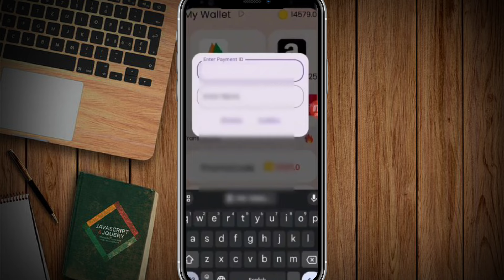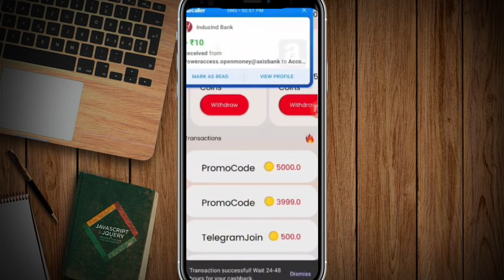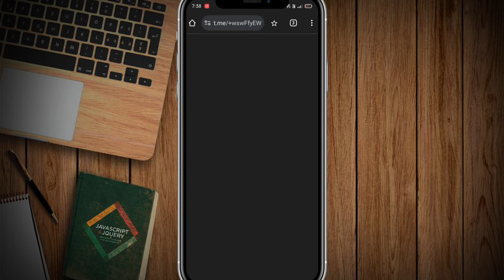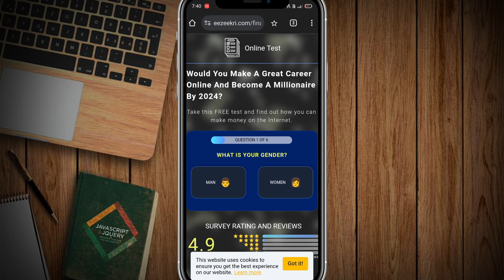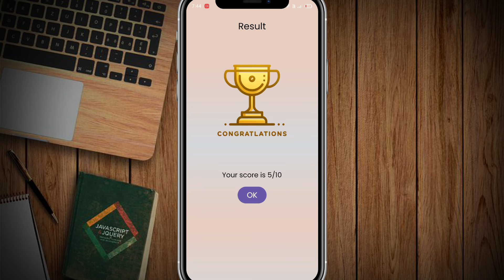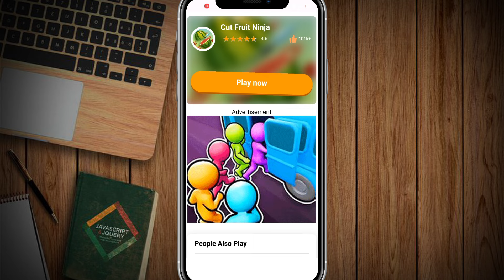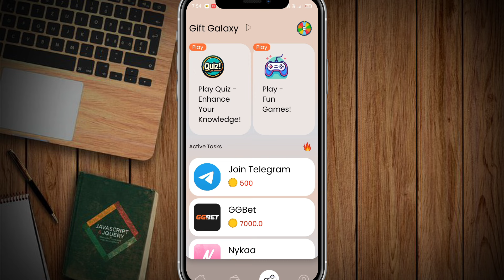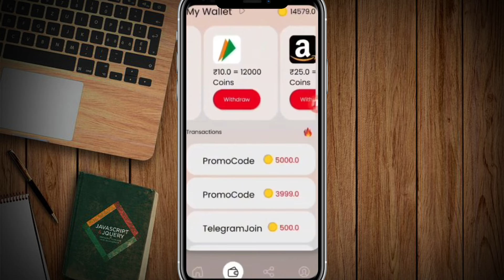Gift Galaxy App Se Paise Kaise Kamaye | Gift Galaxy App Payment Proof | Gift Galaxy Unlimited Trick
Top Queries

gift galaxy se coin kaise kamaye
gift galaxy se earning app
gift galaxy earning app
gift galaxy app script
gift galaxy redeem code
gift galaxy app

Your Queries;

1. earning app
2. earning app today
3. earning app today 2024
4. new earning app today 2024
5. new paytm earning app today 2024
6. earn money online
7. earn money online app
8. earn money online app without investment for students
9. best earning app
10. best earning app for paytm
11. best earning app for paytm without investment
12. best earning app without investment
13. how to earn money online
14. how to earn money online without investment
15. how to earn money online without investment for students
16. how to earn money online for students
17. real earn money app
18. real earn money app with proof
19. paytm earn money app with proof today
20. paytm earning app without investment
21. new earning app
22. new earning app 2024
23. new earning app 2024 paytm cash
24. new earning app 2024 paytm cash without investment
25. new real earning app
26. new real earning app with proof
27. new real money earning app 2024
28. new money earning apps 2024 paytm
29. free paise kaise kamaye
30. free paise kaise kamaye app se
31. free mein paise kaise kamaye app se
32. free mein application se paise kaise kamaye
33. free paisa earning app
34. free paise kamane wala app
35. free paise kamane wala app real
36. free mein paise kamane wala app real
37. free mein paisa kamane wala app kaun sa hai
38. free paise kamane ka app
39. free me paise kamane wala app 2024
40. free earning app 2024
41. new free earning app 2024
42. new free game earning app 2024
43. free game earning app 2024
44. online earning app
45. online earning app without investment
46. online paise kaise kamaye
47. online paise kaise kamaye free
48. best online earning app
49. daily earning app
50. earn money
51. work from home
52. money earning apps
53. unlimited income app
54. daily earning app
55. ghar baithe paise kaise kamaye
56. ghar baithe paise kaise kamaye app se
57. ghar baithe paise kaise kamaye app se 2024
58. ghar baithe paise kaise kamaye game khel ke
59. ghar baithe paise kaise kamaye online
60. ghar baithe paise kaise kamaye online in india
61. manoj dey earning app
62. manoj dey earning app video
63. manoj dey earning proof
64. manoj dey earning game
65. payment proof earning app
66. payment proof earning app today
67. new earning app today payment proof
68. payment proof earning app 2024
69. earning app live payment proof 2024
70. live payment proof earning app
71. best self earning app 2024
72. best self earning app 2024 without investment
73. 2024 best self earning app earn daily free paytm cash without investment
74. 2024 best earning app
75. 2024 best earning app today
76. 2024 ka new earning app
77. 2024 ka new earning application
78. 2024 ka new paytm earning app
79. 2024 new earning app
80. 2024 new earning app real
81. new real money earning app 2024
82. today real earning app
83. watch and earn money app
84. video watch earn money
85. video watch earn money paytm 2024
86. watch video earn paytm cash 2024
87. video dekho paisa kamao
88. video dekho paisa kamao paytm cash 2024
89. ads dekhkar paise kaise kamaye 2024
90. ad watching earning app
91. today new earning app 2024
92. new earning app 2024 paytm cash
93. real money earning app with proof 2024
94. real money earning app with proof without investment 2024
95. mobile se paise kaise kamaye real app 2024
96. app se money kaise kamaye 2024
97. free paytm cash today 2024
98. new money earning app today
99. money kamane wala app 2024
100. top earning apps without investment 2024
101. online paise kaise kamaye game khel ke
102. best self earning apps
103. read news and earn instant paytm cash
104. manoj dey earning video
105. manoj dey most popular video earning
106. techno teen
107. earn daily free paytm cash without investment
108. mobile earning apps without investment
109. real earning game app with proof